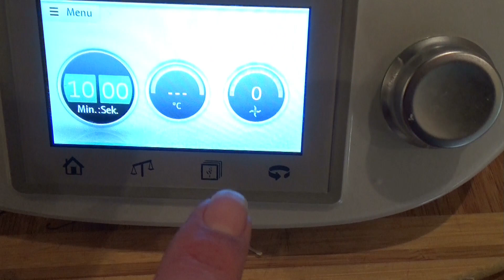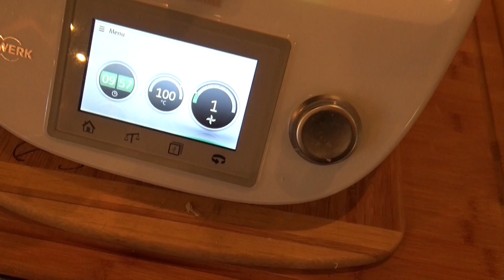BBQ Soße mit Pulled Pork und einen Produkttest - Der Grilljunky 214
Wir kochen eine super leckere BBQ-Soße. Nun ja, mit dem drumrum ist das Video halt etwas länger geworden, aber es hat nun mal auch verdammt viel Spaß gemacht was ihr bestimmt merken werdet ;-) .